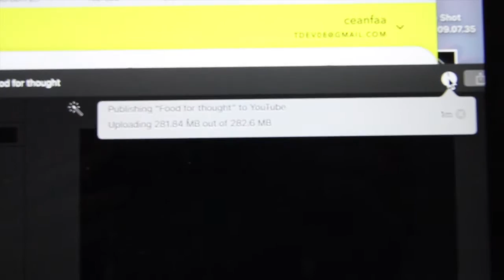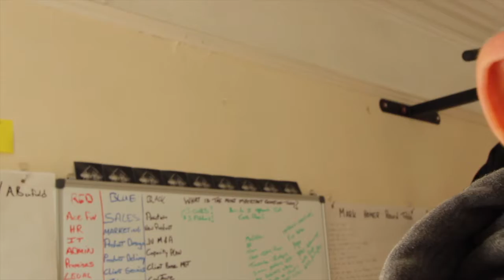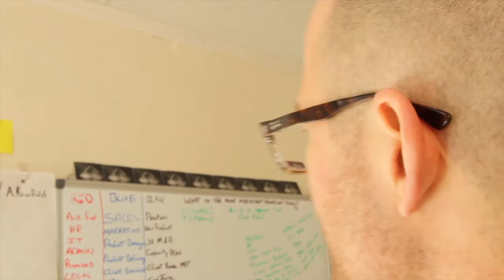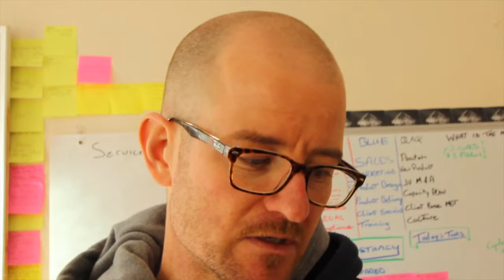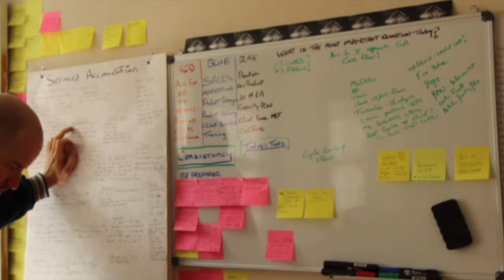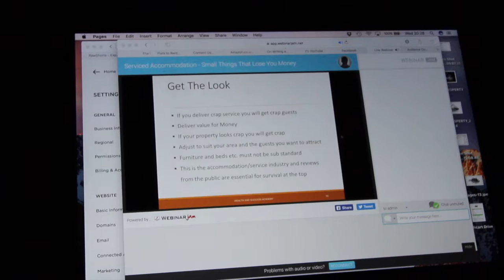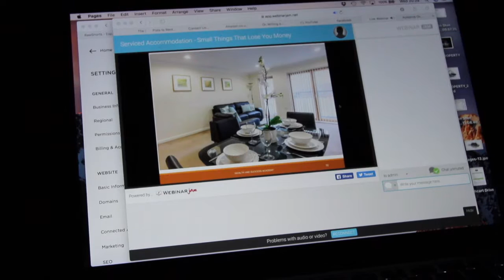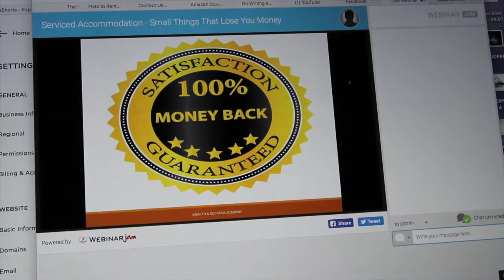Our Fearless Leader